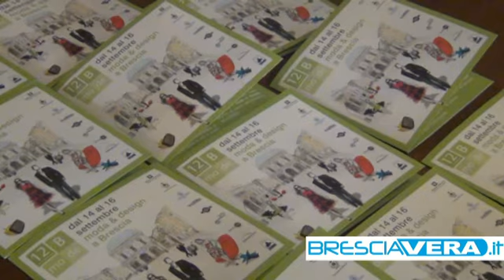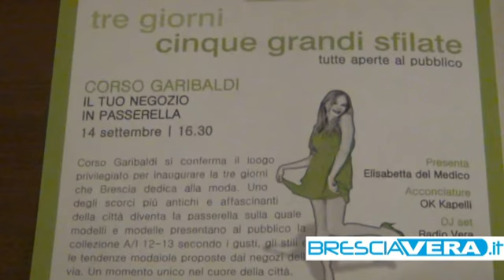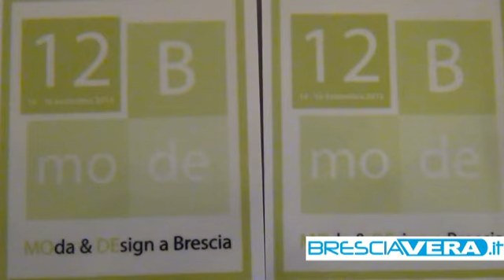12Bmode: brescia diventa la vetrina della moda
Dal 14 al 16 moda e design riempiranno le strade della città.